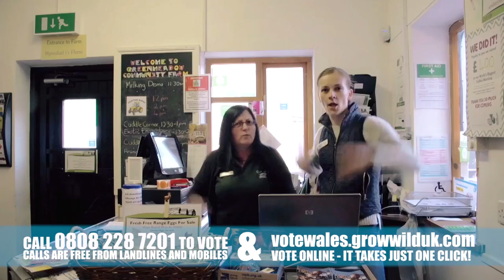CWMBRAN'S URBAN BUZZZ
We‘ve created a song and video with the help of loads of people from Cwmbran and nearby to get the message out to vote for Cwmbran’s UrbanBuzzz.

Thanks to everyone involved ….it was great fun and hope you enjoy it.. “Urban Buzz gon' give it to ya”… watch our song, vote & share with everyone you know.

Cwmbrans UrbanBuzzz .. telling the story of how the flora and fauna of Cwmbran has changed from fields and hedges to new town through Native wildflowers and landscaped areas .

Cwmbran’s Urban Buzzz will take people on a journey between the Northville and Southville areas of the town, exploring the history of Cwmbran’s transformation from pre-industrial farmland to a thriving town centre and residential community, using UK native wild flowers to tell the story.

It is a partnership by Cwmbran Shopping, Bron Afon, Communities First, Llantarnam Grange Arts Centre, Torfaen Biodiversity Partnership, Torfaen council and other stakeholders. If successful, the project will receive £120,000 to bring it to life in 2016.